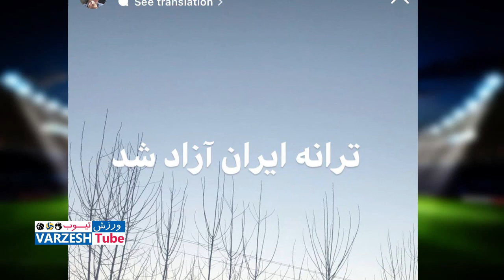چشم کبود ترانه و رونمایی سیدعلی از چادری های بی شرف